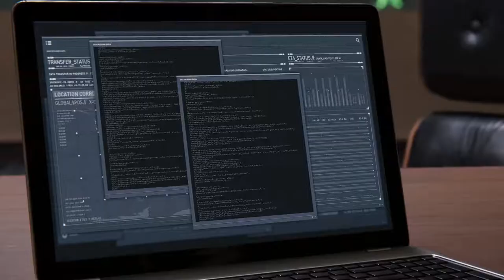Spider-Man ps4 part 17